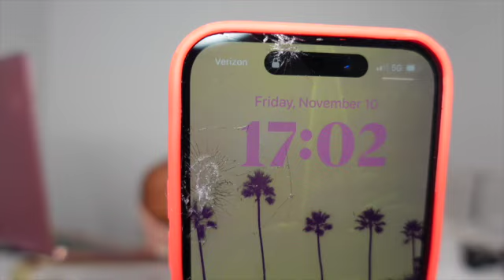5 THINGS YOU SHOULD DO WHEN GOD TELLS YOU WHO YOUR HUSBAND IS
Hello MY SWEETS, this video is in real time of God telling me who my husband is. Giving 5 things I do to help me along this journey of knowing and waiting patiently for the day he comes to me. Focusing on God is always the answer.

This video is covered by the reason of the Blood of Jesus